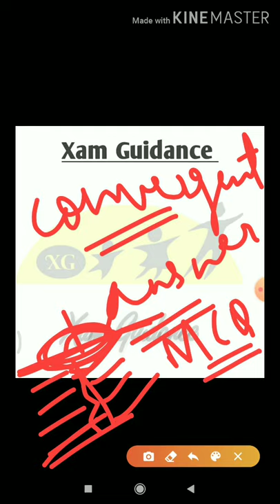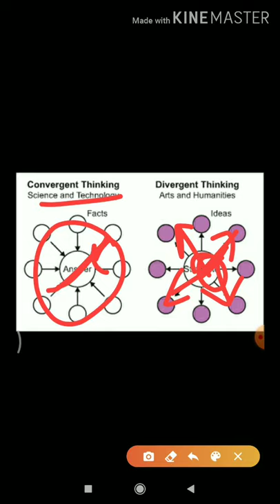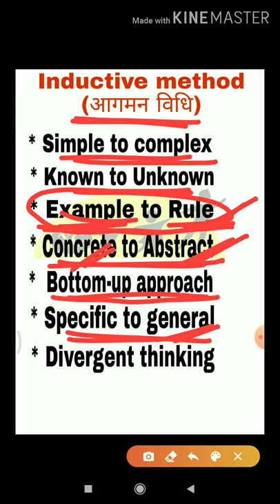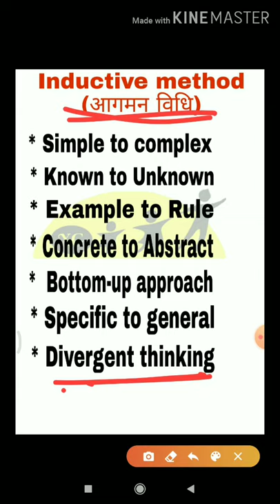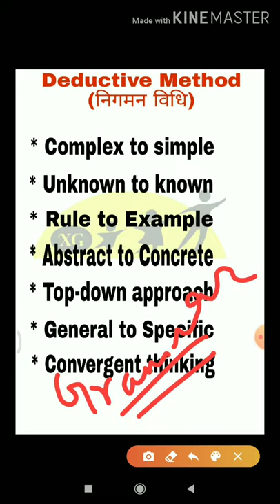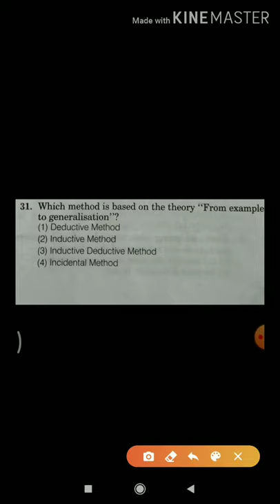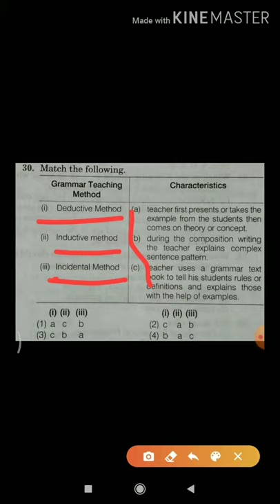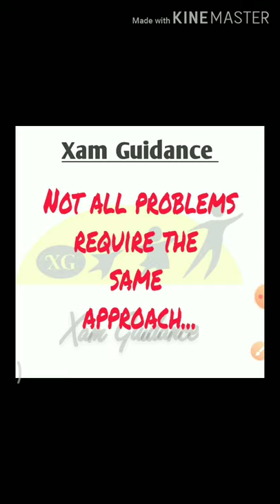Inductive & deductive methods of teaching || Convergent & divergent thinking || pedagogy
In this video, Megha Ma'am has given a brief idea about Inductive & Deductive methods of teaching along with a very important point i.e convergent and divergent thinking.